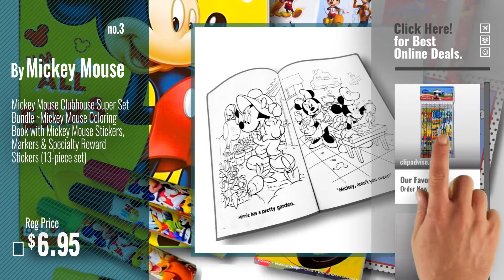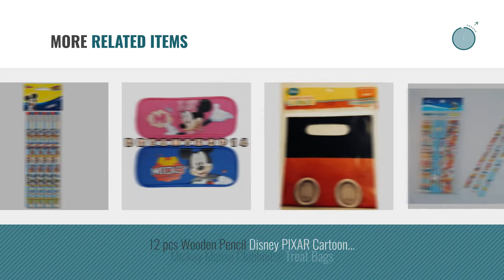Top 10 Mickey Mouse Pencils [2018]: Disney Mickey Clubhouse 12pk Pencil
- New! 2019 Black Friday / Cyber Monday Pencils Deals and Updates.

Black Friday / Cyber Monday Disney Mickey Clubhouse 12pk Pencil by UPD

Black Friday / Cyber Monday Mickey Mouse Pencils, 8ct by Unique Industries

Black Friday / Cyber Monday Mickey Mouse Clubhouse Super Set Bundle ~Mickey Mouse Coloring Book with Mickey Mouse by Mickey Mouse

Black Friday / Cyber Monday Disney Mickey Mouse and Friends 10 Self Inking Stampers Party Favors (10 Stampers) by Disney

Black Friday / Cyber Monday Disney - Mickey Mouse 12" Toddler Backpack with Bonus Stationery (Red Pencils) by Mickey-Disney

Black Friday / Cyber Monday disney mickey mouse clubhouse PERSONALIZED 6 PENCIL PACK by disney

Black Friday / Cyber Monday Large Mickey Mouse Eraser - Jumbo Eraser by Disney